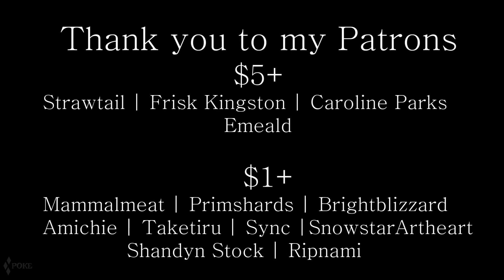【🎧】Warriors - Aftermath of Battle【DUBBING PL】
♦ OPIS  ♦

Od jakiegoś roku jestem fanką serii książek "Wojownicy" od Erin Hunter, opowiadających o dzikich kotach żyjących i walczących w klanach... Takie trochę Wodnikowe Wzgórze, albo Gra o Tron z kotkami xD
Fandom tych książek jest naprawę płodny artystycznie i w większości nie toksyczny! Tworzą takie cuda jak ta właśnie animacja, pochodząca z pierwszej książki z serii jaką przeczytałam, superedycji: Bluestar's Prophecy. Pojawia się tam jak dotąd moja ulubiona postać, czyli medyk Goosefeather (Gęsie Pióro).

Bardzo się cieszę, że dostałam pozwolenie od Roseshards na zrobienie polskiej wersji do tej animacji! :D
Koniecznie zajrzyjcie na jej kanał, świetnie rysuje i animuje!
Gorąco polecam też serię o Wojownikach, łatwo się wciągnąć ;)

♦ ORYGINAŁ ♦

♦ OBSADA ♦

♢  Swiftbreeze (Prędka Bryza) / Sweetkit (Słodziutka) - Poke (me/ja)

♦ TŁUMACZENIE ♦

♢ Poke

♦ MONTAŻ ♦

♦ TŁO ♦